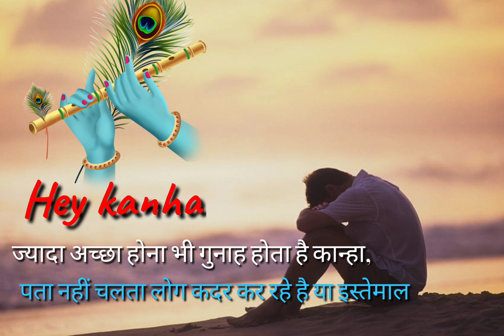Krishna love Whatspp status video ❤️❤️